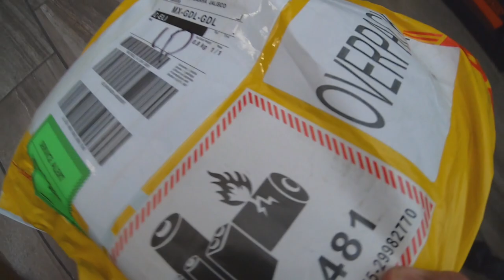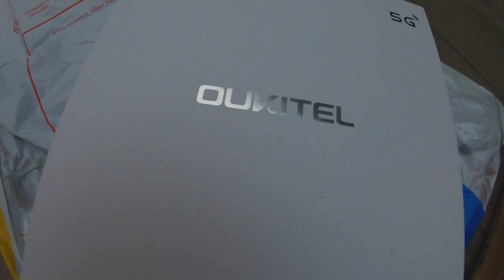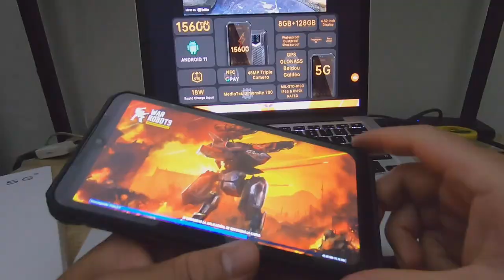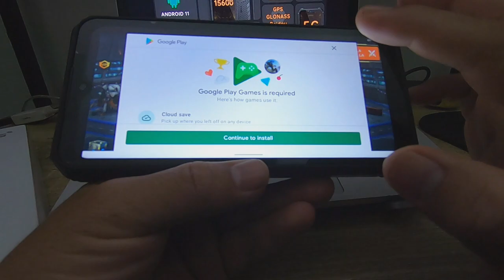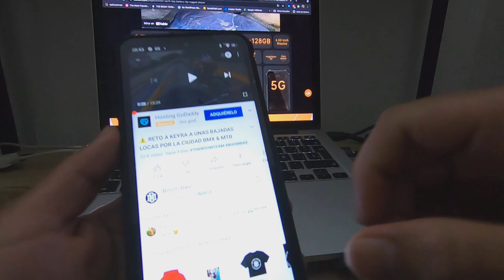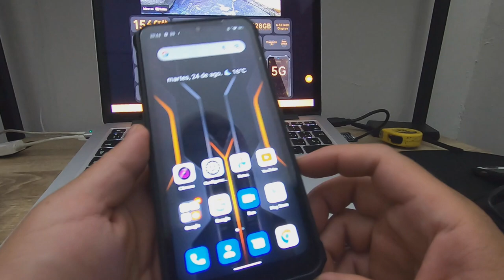🤩💎 TUNEANDO LOS RINES DE MI BMX *Bike Check & Unboxing Oukitel Wp15*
Banda en este video les muestro como quedo mi BMX después de la ultima modificación, así como un bikecheck con los últimos cambios!